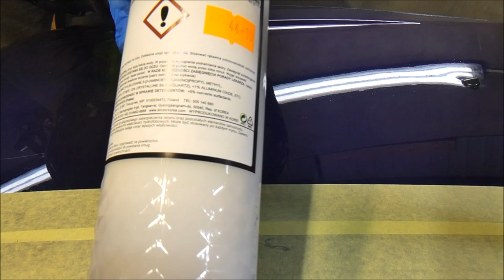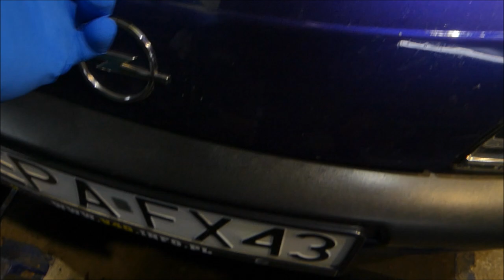⭐Binder Premium Hydrophobic Wax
klasycznie  błąd  w  opisie 5:08, nie pierwszy, nie ostatni 😁